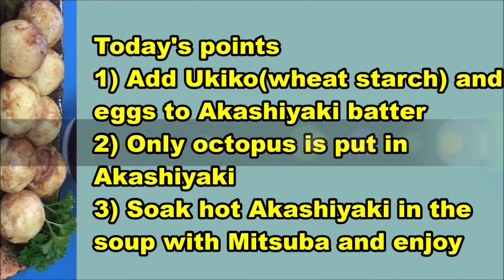【明石焼きの作り方】卵たっぷり、ふわっふわのあかし焼き！和風出汁で食べる上品味 ‼ 【郷土料理】 兵庫 How To Make Akashi-yaki Hyogo, Japan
タコ焼きの起源は、明石焼きなのですね！　明石焼きは卵をたくさん使うので、地元では、「玉子焼き」と呼ばれているそうです。そして粉には、グルテンの少ない浮き粉を加えるので、ふんわり軽い口当たりになります。
始まりは江戸時代。簪（かんざし）の飾り職人が、明石玉と呼ばれる人口サンゴを卵白と硝石で作りました。その際に、余った卵黄と道具を使って焼いたものが、起源だそうです。
刻み三葉を浮かせた和風だしに漬けて食べるところも、たこ焼きとは随分違いますね～。

Akashiyaki is a regional dish of Akashi, Hyogo.
It is a light meal using egg, flour and octopus. It is similar to Takoyaki but Akashiyaki is the origin of Takoyaki. It has a history of 160 years.
There was a Kanzashi(ornamental hairpin) craftsman Edoya Gankichi in the Edo period.  He  was making synthetic coral balls from saltpeter and egg white. As egg yolks were left , he cooked Tamagoyaki -balls using his tools. This is said to be  the beginning of Akashiyaki.
Please enjoy watching this video and cooking Akashi-yaki!

【明石焼きの材料】
薄力粉　60g
浮き粉（じん粉）20g
卵　3個
タコ　100~150g
出汁　400ml
★塩　一つまみ
(つけ汁)
出汁　300ml
★薄口しょうゆ　小さじ1杯
刻み三つ葉　適量

【治部煮（じぶ煮)の作り方・レシピ】生麩を手作りで！【郷土料理】　加賀・金沢　How To Make Namafu and JIbu- ni Kanazawa 【日本語＋English 】

【現役道頓堀のスタッフ直伝】家庭用たこ焼き器でプロの明石焼きを再現する方法